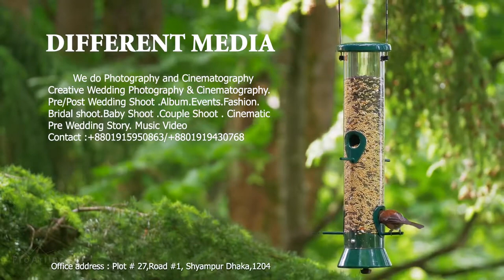Bangladeshi Holud cinematic trailer 2022 Mahjabin & Taofiq ,(Muza Noya Daman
Bangladeshi Holud cinematic trailer 2022
Bride & Groom :(Mahjabin & Taofiq)
For Premium Wedding Photography & Cinematography in Dhaka,Bangladesh.